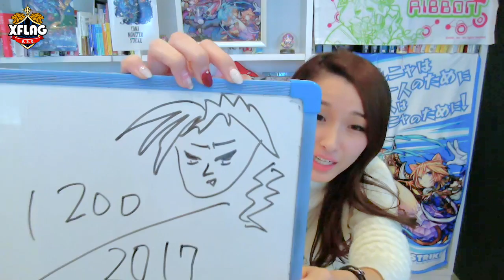【ぱなごえ8】お待たせ！ぱなえカムバック！ナイチンゲールからイケボまで今年もぱなごえが鳴り響く！さなぱっちょ審査員もまさかの乱入!?【モンスト公式】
▼次にボイスを再現して欲しいキャラ募集中！
こちらのフォームからどうぞ！
動画コメント欄に書いてくれてもOK！

▼次の出演者は動画内アンケートから投票お願いします！

▼今までの「ぱなごえ」はこちら！

モンスト公式YouTubeチャンネルにて、獣神化やガチャ、アルカディア、蓬莱といった爆絶などで降臨するモンスターの最新情報など、様々なモンスト動画を配信中！

今回で第8回を迎える「ぱなごえ」！
ぱなえカムバック！ナイチンゲールからイケボまで今年もぱなごえが鳴り響く！さなぱっちょ審査員もまさかの乱入!?